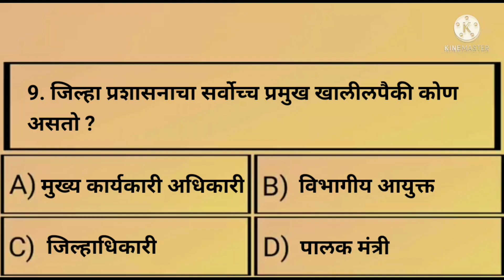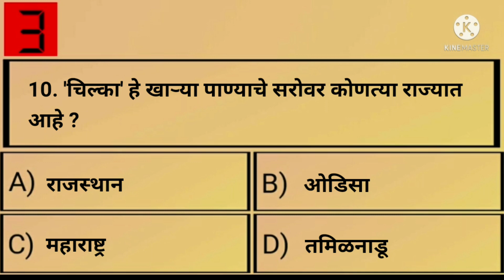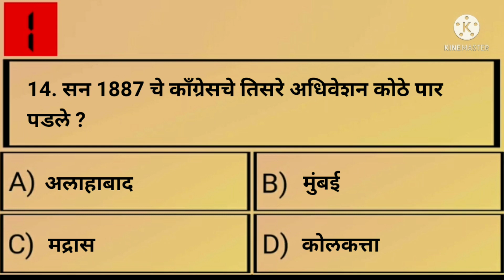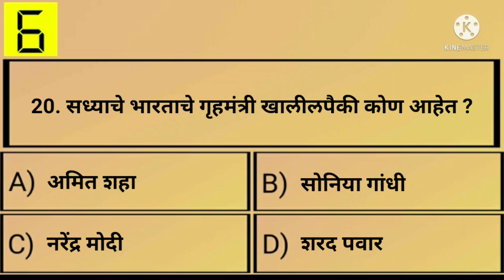| पोलीस भरती 2022 | सराव टेस्ट | सराव संच | प्रश्नसंच | सराव पेपर | Police bharti 2022 practice test